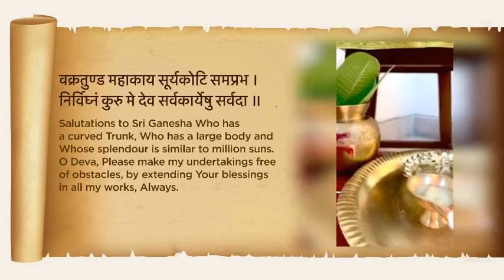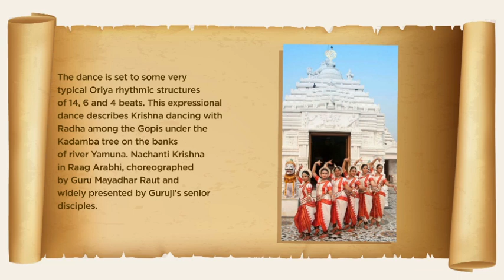Odissi During Lockdown-Part II. Disciples of Guru Madhumita Raut present Odissi dance Abhinaya.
Odissi Dance Abhinaya on Odia Song
Nachanti Krishna Ki Madhure  - a Saabhinaya based on an Odia song.The medieval Odia songs were seeped in Vaishnavism and were widely used in Gotipua dances. Today we present one such Abhinaya choreographed by Guru Mayadhar Raut. This composition will focus both on the pure dance as well as Abhinaya.
The song is based on a 15th century poem by an Oriya king-Athagarh Raja Bhramarabara Birabara Rai. The dance is set to some very typical Oriya rhythmic structures of 14, 6 and 4 beats. This expressional dance describes Krishna dancing with Radha among the Gopis under the Kadamba tree on the banks of river Yamuna.
Nachanti Krishna in Raag Arabhi, choreographed by Guru Mayadhar Raut and very widely presented by Guruji's senior disciples. The dancers have been trained by Madhumita Raut at JAYANTIKA Mayadhar Raut School of Odissi Dance, New Delhi.